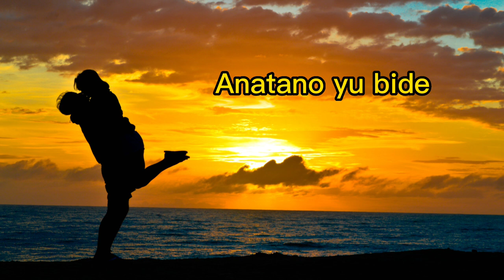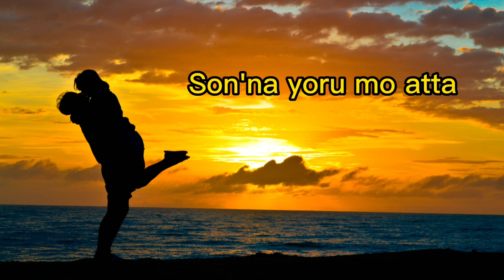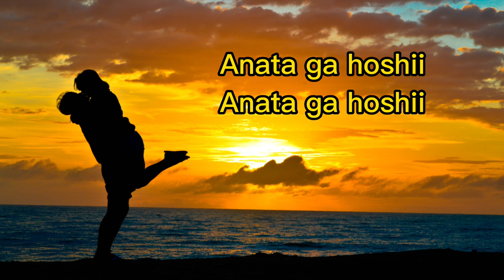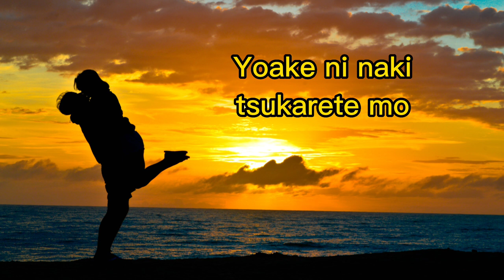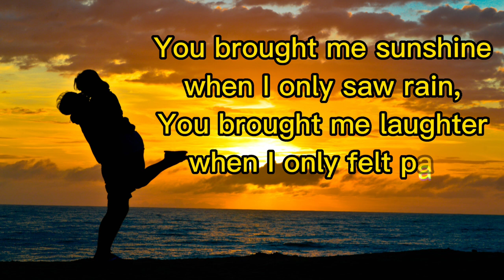For you - Mariko Takahashi with lyrics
Japanese song. We made this lyrics for entertainment only. No monetization for this video. Just for the love of music. Arigato.